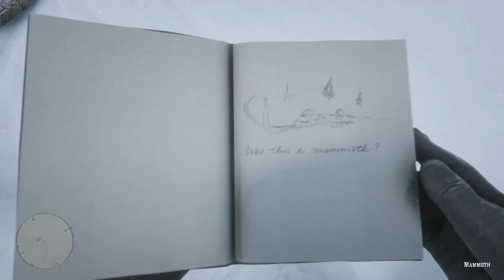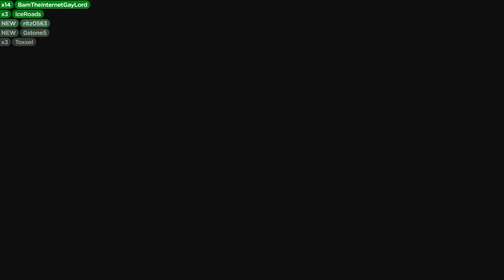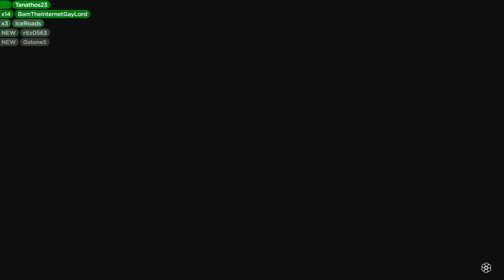Let's Play Red Dead Redemption 2 (Part 33) - Dansgaming - Xbox One X Gameplay